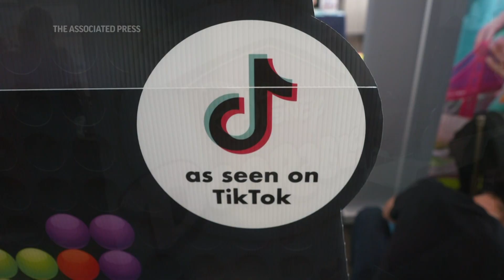Expert: start your holiday toy shopping early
RESTRICTION SUMMARY:
ASSOCIATED PRESS
New York - 16 September 2022
1. Pan of toys
2. Man in bumper cars
3. Wide pan of toy fair
4. SOUNDBITE (English) Ali Mierzejewski (mar-JESS-kee'), Editor in Chief, The Toy Insider:
++PARTIALLY COVERED++
"So here we're at the holiday of play, this is the event where The Toy Insider launches their amazing holiday gift guide. We always do it in September, but we're really excited to be able to launch the greatest toys of the year this year early enough for shoppers to start making those lists early."
5. SOUNDBITE (English) Ali Mierzejewski (mar-JESS-kee'), Editor in Chief, The Toy Insider:
++COVERED++
"So we're looking at a whole slew of trends this year. We're seeing a lot of as seen on screen characters. So that's kids favorite TV shows, movies, even YouTube personalities, a lot of toys based on that. We're seeing eco-friendly and diversity and a trend we're calling socially responsible, as well as wellness wonders, promoting mental and physical wellness for kids."
6. Various of Disney Doorables figurine display
7. Various of "Kanoodle" game display
8. Tight of "Magic Mixies Crystal Ball"
9. Various of Spirograph toys
10. SOUNDBITE (English) Ali Mierzejewski (mar-JESS-kee'), Editor in Chief, The Toy Insider:
"So the inventory is a little on and off this year. So we're telling people to shop early and often. So what we're seeing is a little bit of overflow inventory from the supply chain issues in 2021. So we're looking at a lot of that stock came in late. So companies have -- retailers have it on clearance now. So now is a really great time to buy some of those hot toys from last year -- they're not old, they're just not new for 2022 -- before they start rolling in the 2022 holiday product. So you're actually going to see a couple of shopping opportunities come up now and then again later in the year."
11. SOUNDBITE (English) Ali Mierzejewski (mar-JESS-kee'), Editor in Chief, The Toy Insider:
++COVERED++
"And The Toy Insider is also recommending that parents budget in about 15% more into their holiday shopping this year to accommodate for that inflation. We're seeing a couple of toys across all categories going up in price, even if it's just two or three dollars for one toy across the whole industry, those prices are going up. So you want to be prepared before you go in so that you're ready when you do see the hot toys on the shelf."
12. Various of Barbie doll house
13. Various of Aced Power Storm tabletop wrestling game
14. Various of inflatable dinosaur
STORYLINE:
It may still feel like summer, but shopping experts are advising parents to start thinking about holiday shopping in September this year.
As supply chain issues are still sorting themselves out, the season's hottest toys could be in short supply -- and high demand.
At the annual Holiday of Play toy show in New York, some of the hottest toy brands showed off their latest innovations on Friday.
But there's a silver lining, says Ali Mierzejewski, editor in chief of The Toy Insider, which hosts the fair.
"What we're seeing is a little bit of overflow inventory from the supply chain issues in 2021. So we're looking at a lot of that stock came in late. So companies have -- retailers have it on clearance now. So now is a really great time to buy some of those hot toys from last year," she said.
For more low-key magic, Mierzejewski recommends the Magic Mixies crystal ball -- a spinoff from the MooseTube Squad YouTube series. Kids can wave a wand as the character rises into the globe in a mystical veil of smoke.